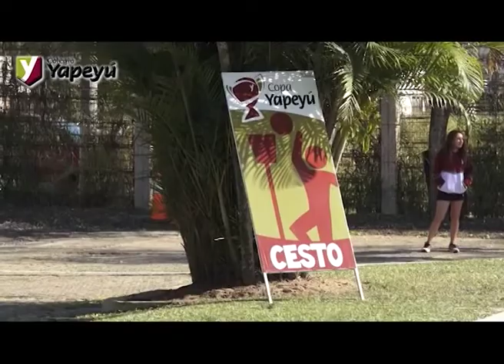Colegio YAPEYU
Nueva edición de la COPA YAPEYU